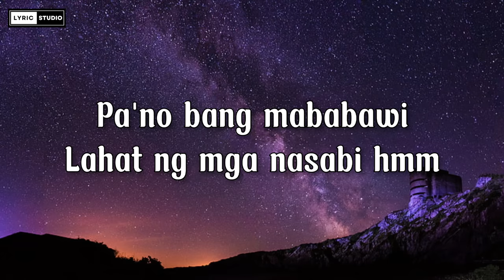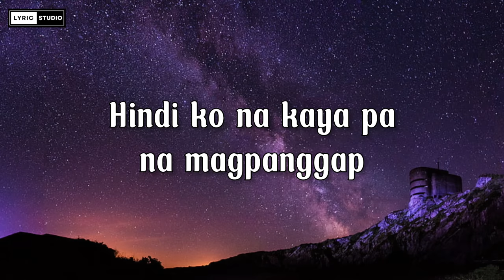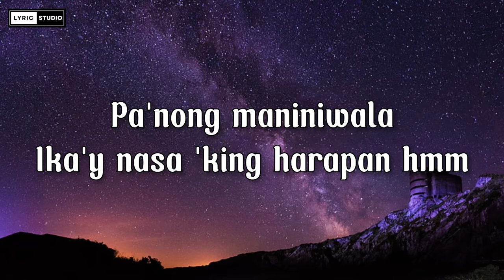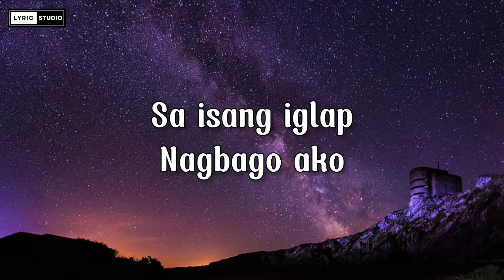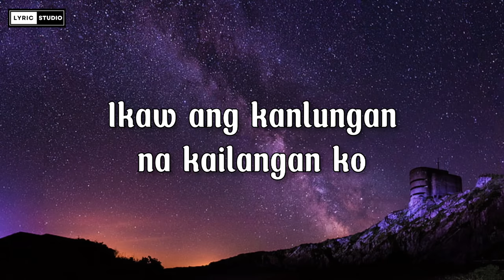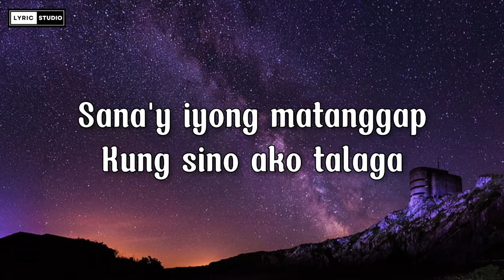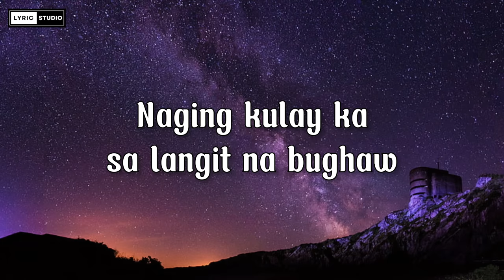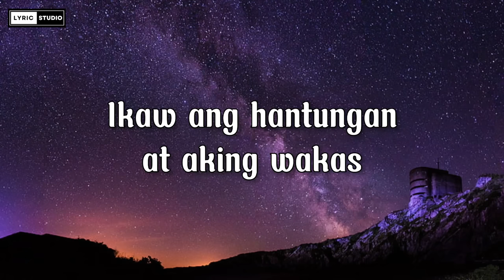Moira Dela Torre - Kumpas (Lyrics)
🛒 𝗣𝗿𝗲𝗺𝗶𝘂𝗺 𝗮𝗰𝗰𝗼𝘂𝗻𝘁𝘀 𝗺𝗮𝗱𝗲 𝗳𝗼𝗿 𝘆𝗼𝘂 👉🏻